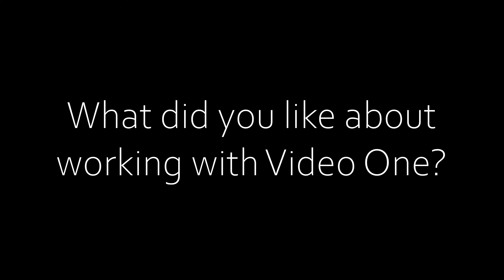Video Testimonial from R2R Trucking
Luigi Demaio, President of R2R Trucking was kind enough to provide us with a video testimonial about his experience with Video One over the years. This is a short excerpt of his interview.

We filmed this with two 4K cameras at his office.

We specialize in event, promotional, training, interview, manufacturing and other business videos. Whether you need a single or multi-camera shoot, our professional Chicago videographers will work with you to bring concepts to life.